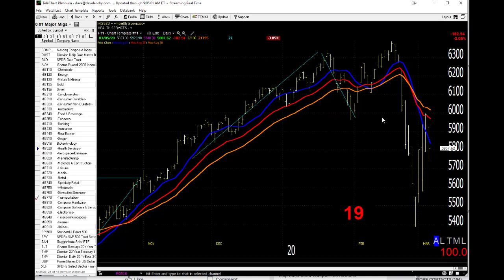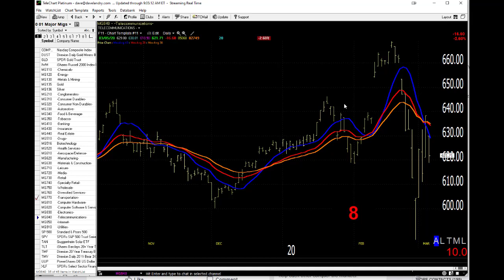03/06/20 Dave Landry's Market In A Minute-Time To Learn To Short